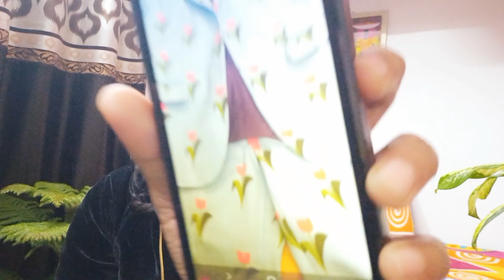Bigg Boss 16: Vikas ki Wife Gunjan ने लगाया Shiv Thakare पर कपड़े चोरी का अरोप? | BJN